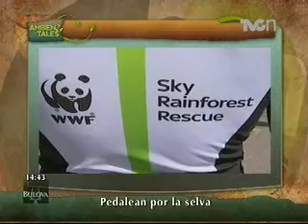Pedalean por la selva - TVCn Ambientales desde el Aviario Abraham Lincoln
La bicicleta es un medio de transporte sustentable y generoso con el medio ambiente... Desde su creación, el hombre realiza competencias, una de ellas y quizá la más famosa es la Tour de France, uno de los equipos que participarán en esta célebre carrera lo hará a favor de las selvas y bosques tropicales...